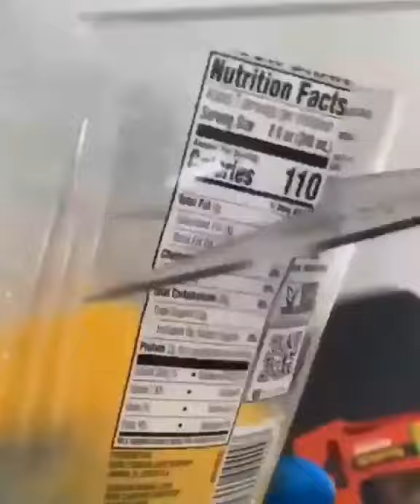How to make a simple duplicate key 🗝️. video